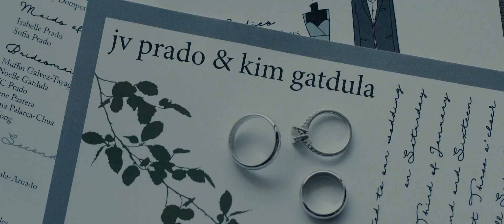Kim and JV: A Wedding in Sofitel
Kim and JV.

There was something very special about the wedding of Kim and JV.   Kim chose to hand write each of the thank you notes she was going to give out to all 150 of her guests.  It was time consuming, a bit of a stressor and really something she was occupied with the whole morning.

But it was a beautiful gesture and a meaningful one.

And so we framed the film within these brief messages of gratitude.   And also within the very powerful vows they exchanged.

Thanks for taking time to watch Kim and JV's SDE.